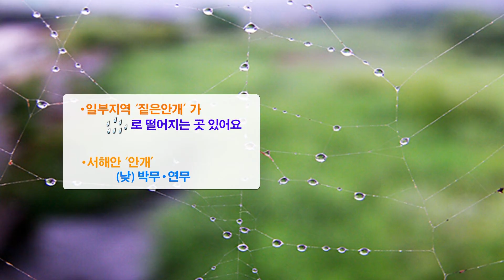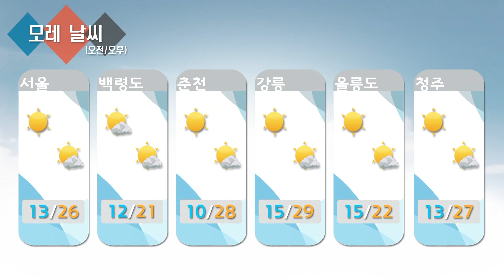날씨정보 05월 19일 11시 발표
오늘(화) 중부지방 대체로 흐림...밤) 점차 맑아짐
        남부지방 대체로 맑음...늦은 오후~밤) 구름 많음
        중부지방 (늦은 오후) 전라도, 경상북도 (밤) - 빗방울
        서해안, 일부내륙- 옅은 황사
        서해안-안개
        *건조특보

내일(수) 전국 대체로 맑음 ... 중부지방 오후) 가끔 구름 많음

모레(목) 전국 대체로 맑음